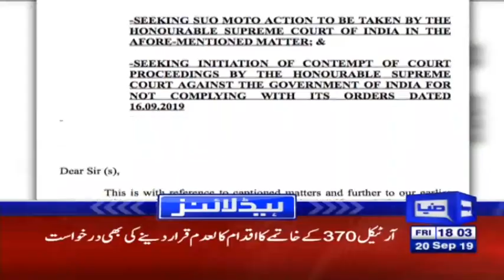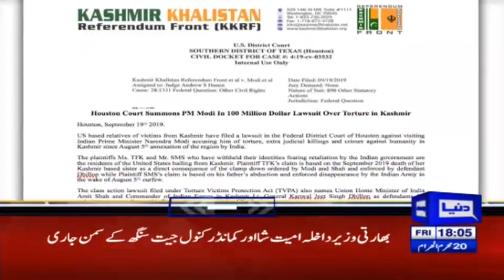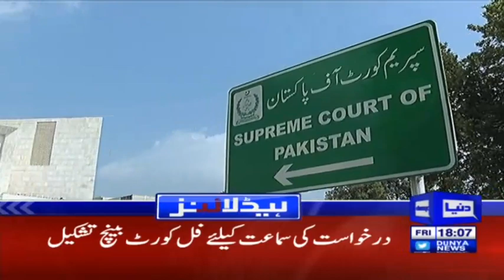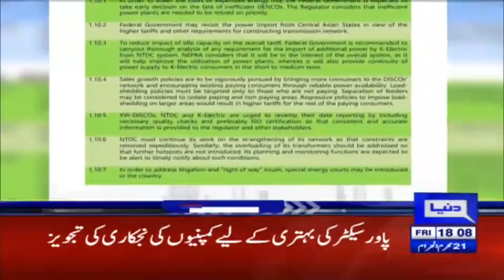Good News for Pakistani Nation | Headlines 6 PM | 20 September 2019 | Dunya News